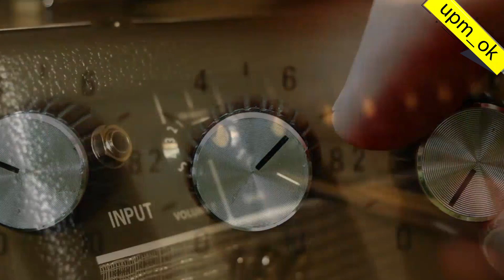TRAP VS. ROCK | La GRIETA musical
En los últimos tiempos se han enfrentado dos bandos. Los fundamentalistas del Trap, como Duki, por ejemplo, o Whos , diciendo que son el "nuevo rock" . Pero claramente la respuesta del otro lado no se hizo esperar. ¿ Vos qué opinas? Te leemos en los comentarios

¿Querés promocionar tu música? Sumate a los cursos de UPM:
¿Necesitás asesoramiento personalizado? Envianos un WhatsApp al